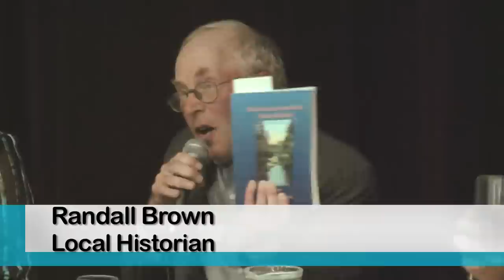Fifth District Supervisor & SLV Water Board Candidates Forum